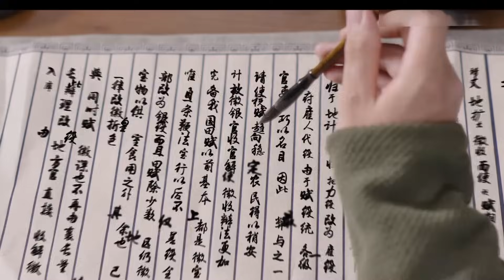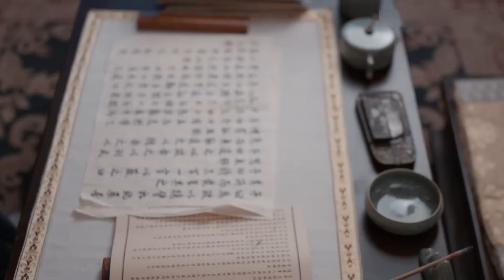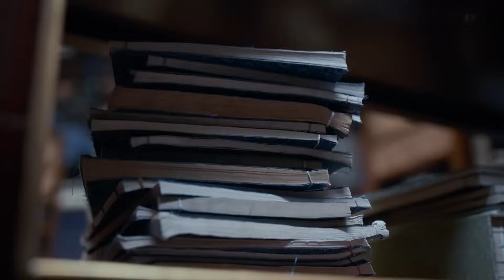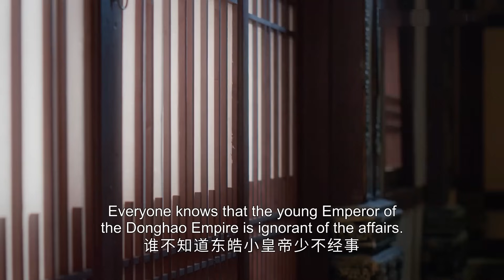【我叫刘金凤 The Legendary Life of Queen Lau】EP15| 皇上假裝太監跟皇后在宮裡惡作劇，還在房頂看煙花談人生 | 辣目洋子/李宏毅